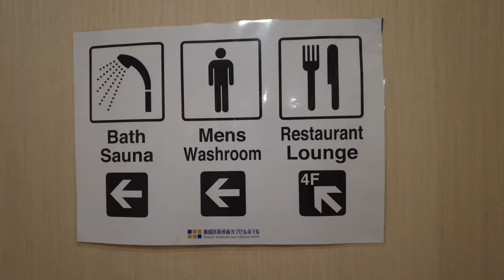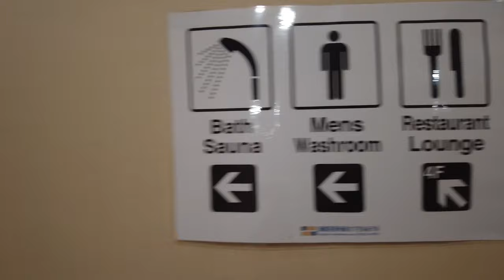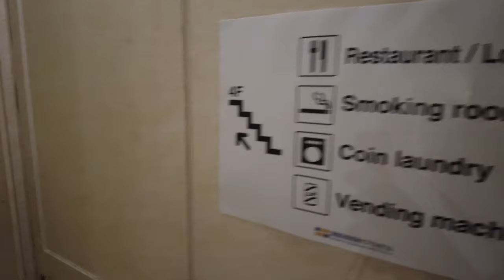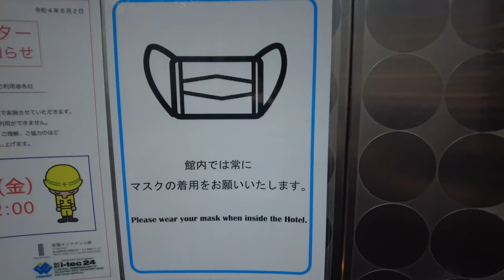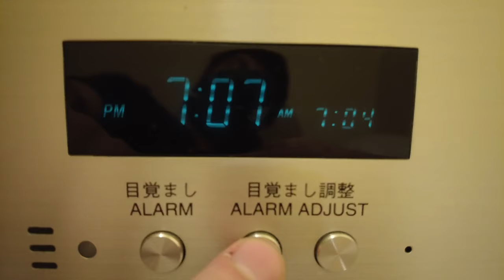A Night at a Capsule Hotel with Huge Public Bath in Tokyo, Japan🏨🇯🇵 | "Shinjuku Kuyakusho-mae" Vlog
Today I stayed at a capsule hotel with a huge bath in Tokyo, Japan. The hotel is called “Shinjuku Kuyakusho-mae Capsule Hotel“, which literally means capsule hotel in front of the Shinjuku ward office. The hotel's capsule were nice and the public bath was very big and clean. You can make a reservation at their official website.

❓What was it like there🙋🏻‍♀️❓
- The lounge area had many manga, vending machines and a big area to relax or work with chairs and small couches
- You may hear noise from the other cabins at night
- The bath area was very nice, with all needed services provided, although it is for men only
- The hotel has a bit old but clean and well preserved

🏨How to get to the hotel🚶‍♀️🏨
- 3 minute walk from Shinjuku-sanchome Station

~~ Timeline ~~
00:00 INTRO
00:09 Shinjuku Kuyakusho-mae Capsule Hotel
00:13 Check-in and lockers
00:42 Toilet
00:49 Bath area
01:24 Lounge area
02:22 Capsules floor
02:38 Inside the capsule
03:39 Leaving the hotel

*I was given permission to shoot all of the scenes in the video
*Prices may differ depending on the seasons and other conditions